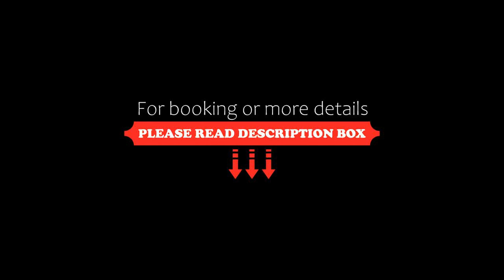Intercity Salvador, Salvador, Brazil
About Property:
You're eligible for a Genius discount at Intercity Salvador! To save at this property, all you have to do is sign in.
Just 1 km from Iguatemi Shopping Centre, InterCity Premium Salvador features a rooftop pool, sauna and fitness centre. It offers buffet breakfast, room service and free WiFi in public areas.
With a flat-screen cable TV, minibar and work desk, the air-conditioned rooms boast a contemporary décor. All feature WiFi internet and a private bathroom with a hairdryer and f...
Property Type: Hotel
Address: Av. Tancredo Neves, 2227, Caminho das Arvores, Salvador, CEP 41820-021, Brazil
Searching For
1. Intercity Salvador - Salvador - Brazil
2. Intercity Salvador - Salvador - Brazil Address
3. Intercity Salvador - Salvador - Brazil Rooms
4. Intercity Salvador - Salvador - Brazil Amenities
5. Intercity Salvador - Salvador - Brazil Offers and Deals
Audio Credit:
Track Title: Blank Slate
Artist: VYEN